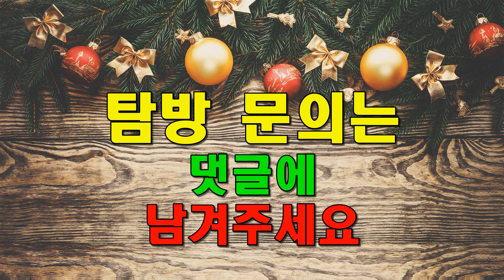미국 문화탐방 2 / 아리조나 대학교 / 동탄예수교회 / 학생회 / 이용진(모세) 목사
동탄예수교회 학생회의 아리조나 대학 탐방에 관한 영상입니다.